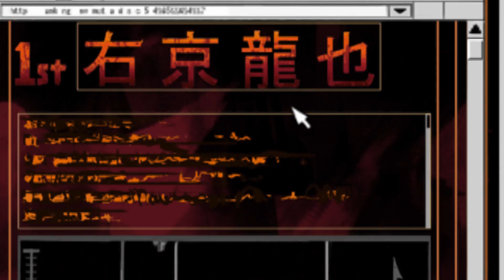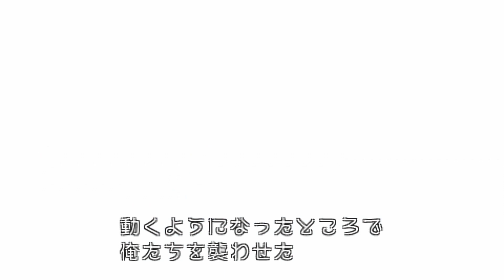誰でも簡単に『復讐』の依頼ができる闇サイト『非天』＃２８【龍が如く クロヒョウ２ 阿修羅編】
何やってんだお前ェェエエエエエ！！

龍が如く関連作品
【龍が如く クロヒョウ 新章】

SUZURIで衣類を販売しています！